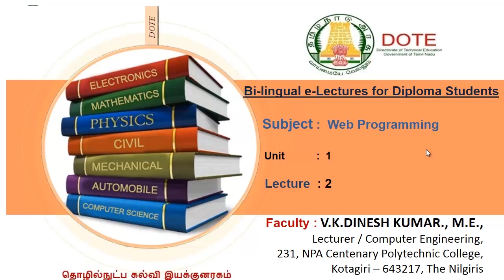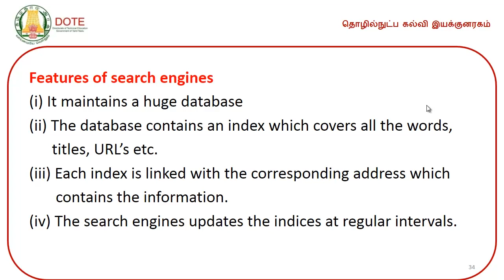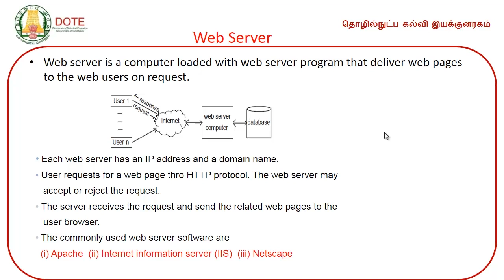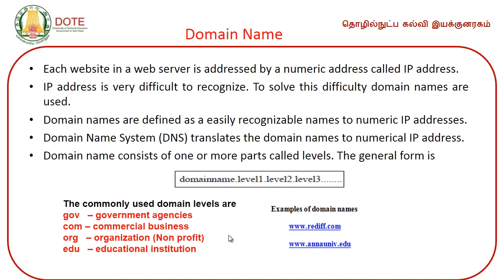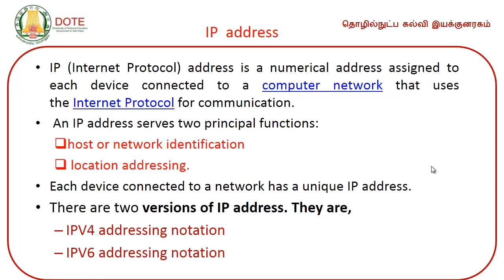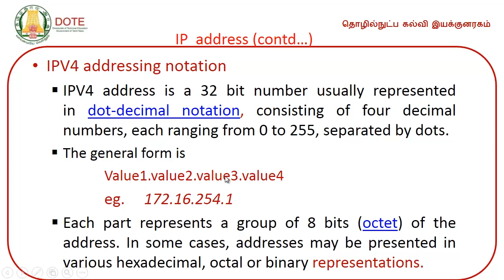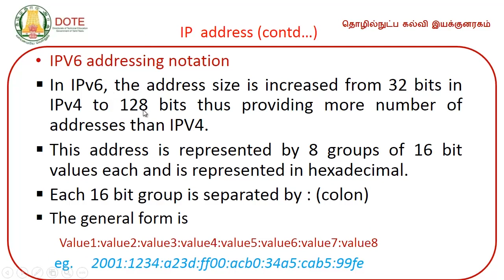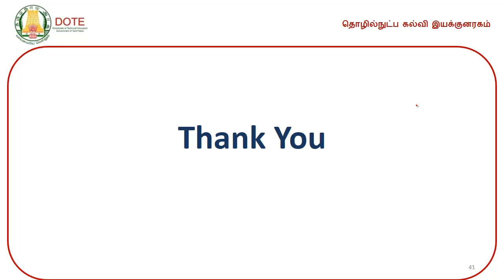UNIT 1-INTERNET TOOLS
DOTE E-Lectures by V.K.Dinesh kumar